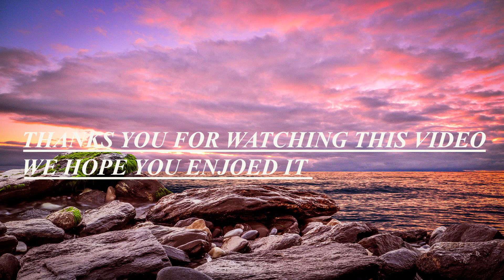Relaxing music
Notre chaîne , Yellow Stone Studio vous propose des vidéos pour relaxation avec son du piano pour se détendre et se relaxer. La musique relaxante et calme du piano  a un effet de relaxation bénéfique pour le corps et l'esprit. Le rythme relaxant du piano  agit positivement sur le corps humain permettant la sensation du sérénité et calme.

          Pour se relaxer et se détendre chez vous, la musique relaxante procure des sentiments de soulagements mentaux indescriptibles et inestimables. Le piano  relaxe le stress et la dépression car sa cadence est douce et calme. Pour atteindre une sentiment de relaxation et de détente, le son relaxant et calmant du piano est idéal pour goûter le calme, la sérénité et la tranquillité.

           Notre musique propose une sélection choisie de morceaux incluant le beau paysage des montagnes  pour atteindre une bonne relaxation après une journée chargée de travaux. Pendant que vous êtes stressés ou angoissé, le son du piano  est un remède miracle de ces maux psychiques et mentaux. Ainsi, pour lâcher prise totalement et pour oublier les problèmes de la vie,  il faut essayer d'écouter la musique relaxante.

         Our channel,  Yellow Stone Studio offers videos for relaxation with the music of piano to relax and unwind. The sound of piano has a beneficial relaxation effect for the body and the mind. The relaxing rhythm of the piano acts positively on the human body allowing the feeling of serenity and calm. To relax and unwind at home, the natural piano music provides feelings of indescribable and priceless mental relief. The sound of the piano relieves stress and depression because its rhythm is soft and calm. To achieve a feeling of relaxation, the soothing and calming sound of piano is ideal for enjoying calm, serenity and tranquility.

         Our music offers a selected selection of songs including the sound of piano to achieve good relaxation after a busy day of work. While you are stressed or anxious, the sound of piano is a miracle cure for these psychic and mental ailments. So, to let go completely and forget about life's problems, try to listen to the relaxing sound of music instrument.
Our channel,  Yellow Stone Studio offers videos for relaxation with the music of piano to relax and unwind. The relaxing music has a beneficial relaxation effect for the body and the mind. The relaxing rhythm of the piano acts positively on the human body allowing the feeling of serenity and calm. To relax and unwind at home, the natural piano music provides feelings of indescribable and priceless mental relief. The sound of the piano relieves stress and depression because its rhythm is soft and calm. To achieve a feeling of relaxation and relaxation, the soothing and calming sound of the waves is ideal for enjoying calm, serenity and tranquility.

         Our music offers a selected selection of songs including healing and calm music to achieve good relaxation after a busy day of work. While you are stressed or anxious, the sound of piano is a miracle cure for these psychic and mental ailments. So, to let go completely and forget about life's problems, try to listen to the relaxing sound of the nature.

              Musique pour se relaxer, relaxation musique, musique pour se reposer, écouter de la musique pour chasser le stress, musique anti-stress, musique pour bien dormir, musique émotionnelle, chanson pour se reposer et dormir, musique tranquille, se reposer en écoutant de la musique, la meilleur façon pour se reposer, dormir et se reposer en écoutant la musique, musique qui relaxe, musique pour oublier le stress. music pour le came, qui aide de dormir.

            Qu'il s'agisse de la réduction du stress, d'affirmations, d'hypnose, ou de toute autre niche liée au développement personnel, voici une nouvelle collection de musique relaxantes et apaisantes.

            Musique pour se relaxer, relaxation musique, musique pour se reposer, écouter de la musique pour chasser le stress, musique anti-stress, musique pour bien dormir, musique émotionnelle, chanson pour se reposer et dormir, musique tranquille, se reposer en écoutant de la musique, la meilleure façon pour se reposer, dormir et se reposer en écoutant la musique, musique qui relaxe, musique pour oublier le stress. music pour le came, qui aide de dormir.
musique relaxante pour étudier et se concentrer. notre musique relaxante est idéale pour soulager le stress et faciliter le sommeil.